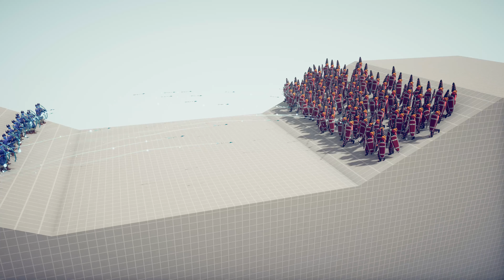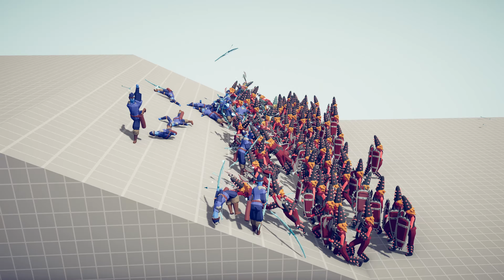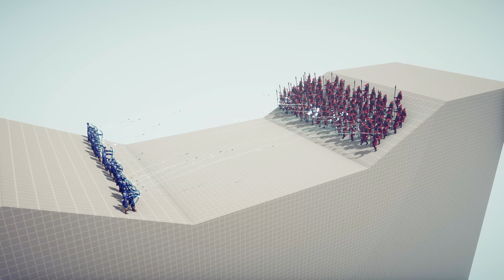20x ICE ARCHERS vs 100x UNITS - Totally Accurate Battle Simulator TABS